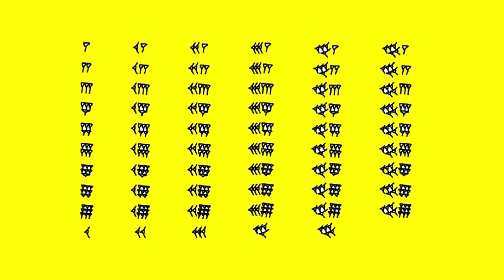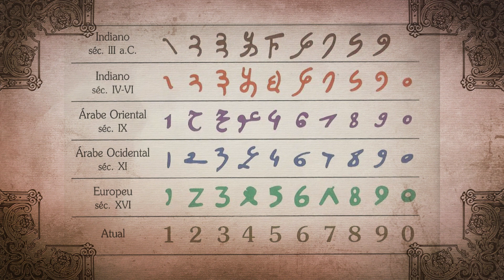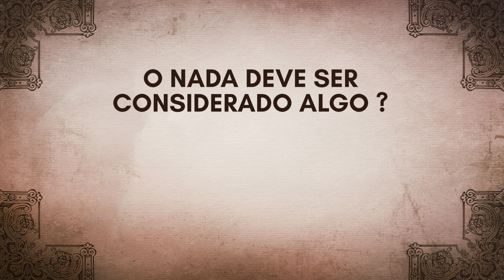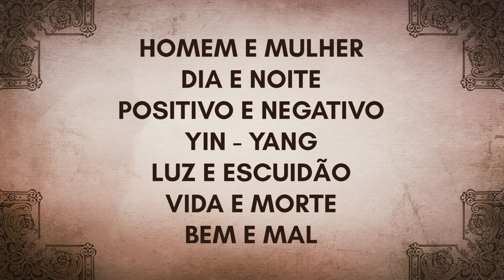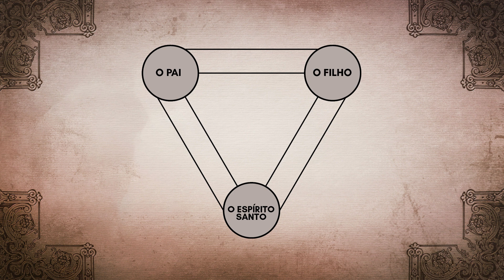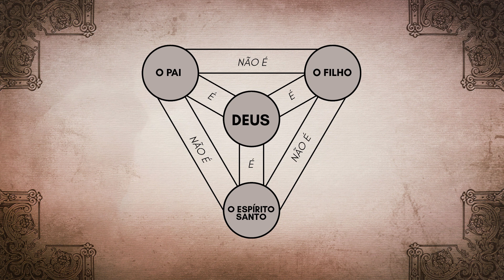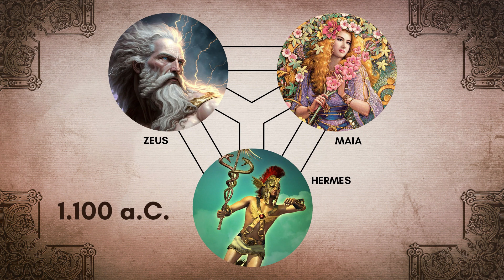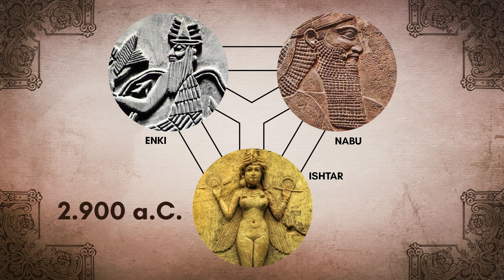A Tríade Divina e Revolução Religiosa dos Números - Luz e Arte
A Revolução Religiosa/Esotérica que os números causaram no mundo ecoa até hoje. Esse é o assunto vídeo.

Como os números surgiram, como eles impactaram as sociedades em diferentes lugares e épocas e como as simbologias dos números foram criadas.

Vou passar pela simbologia dos números um (1) e dois (2), para finalmente chegar no número três (3) e comentar a simbologia da Tríade Divina.

A Tríade Divina tem diversos nomes diferentes, dependendo das religiões e lugares, por exemplo, a Tríade Divina no cristianismo é conhecida por "Santíssima Trindade".

Apresento também Tríades de religiões antigas e a Tríade Brasileira, essa é bem legal!

Obrigado pela sua visualização! 🙏
Grande abraço e Sejamos Todos Luz! ✨

👉 VOCÊ QUER COMPRAR INSTRUMENTOS DE RADIESTESIA? VISITE

Quer ajudar a iniciativa Luz e Arte a continuar com a produção de conteúdo?

Muito obrigado! 🙏

ERRATA: Há um erro de digitação nas dualidades, na palavra "ESCURIDÃO", faltou o R.

00:00 Abertura
00:28 Luz e Arte
00:34 Apresentação
01:17 Experiência
01:46 Contagem Mecânica
05:33 Início dos números
06:26 Números Indo-Arábicos
08:46 Popularização dos números
09:22 Poder adquirido
10:09 Ocultismo dos números
11:08 Números na Filosofia
11:40 Simbolismos do número 1
12:08 Simbolismos do número 2
13:09 A Tríade Divina
14:46 Tríades do Passado
16:43 Tríade Brasileira
18:18 Conclusão da Tríade Divina
18:54 Finalizando

🎙 OUÇA O PODCAST EM:
Amazon Music